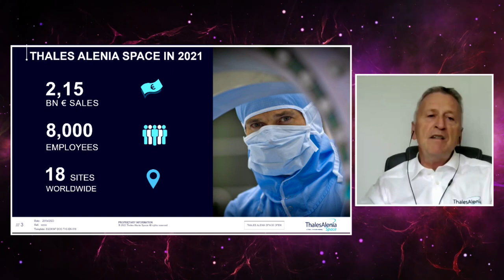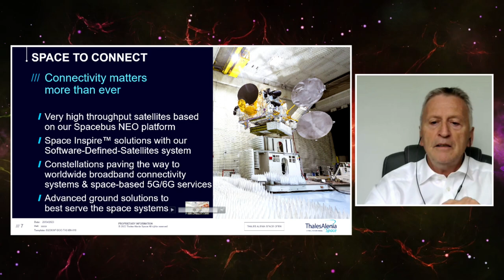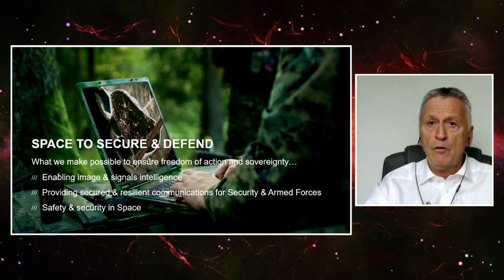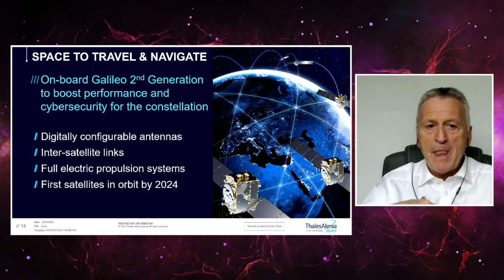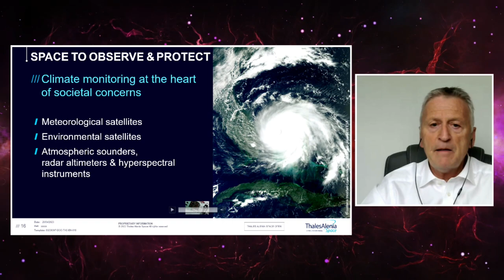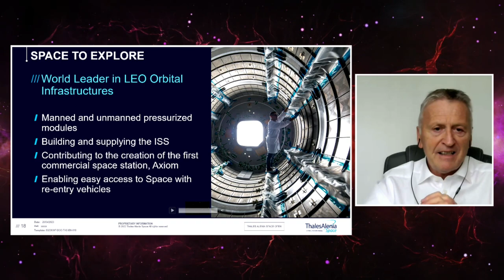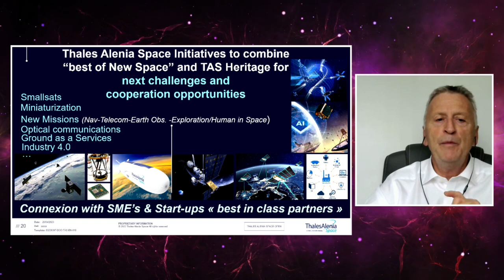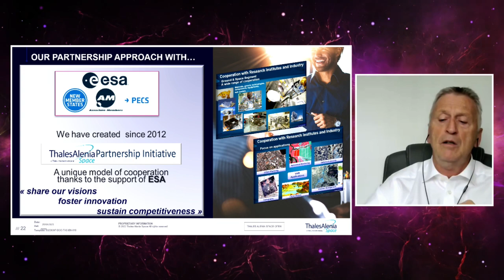Space Stage: Freddy Geyer, Thales Alenia Space, Challenges & Cooperation Opportunities